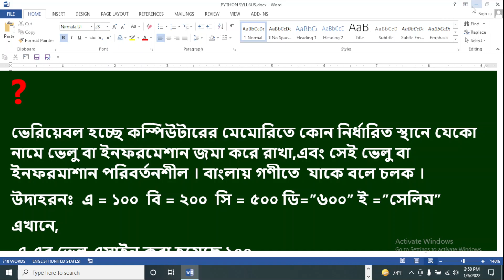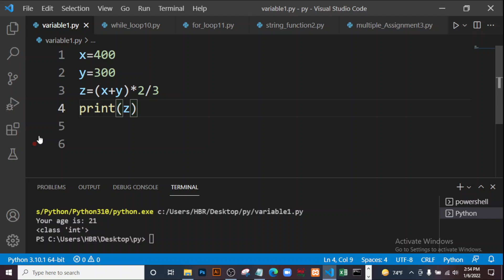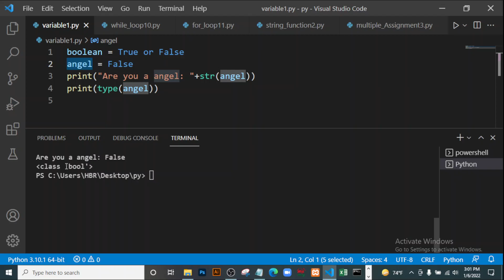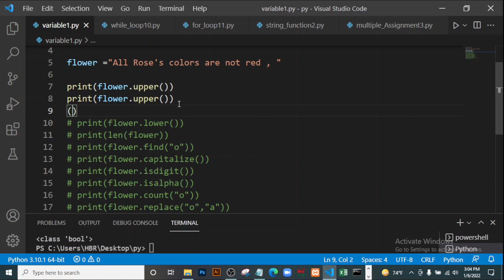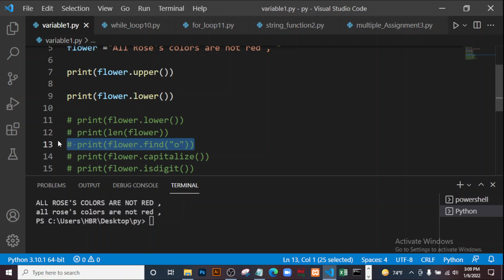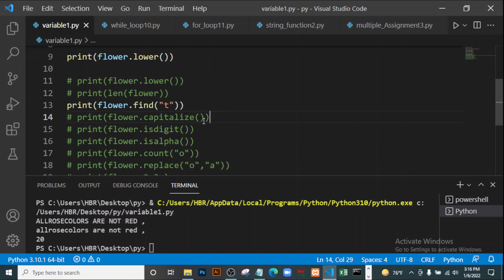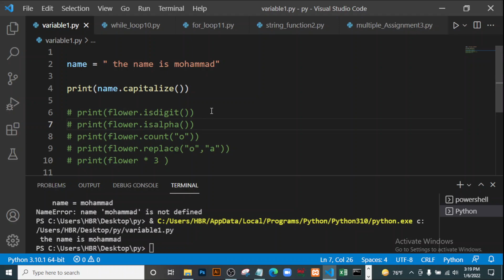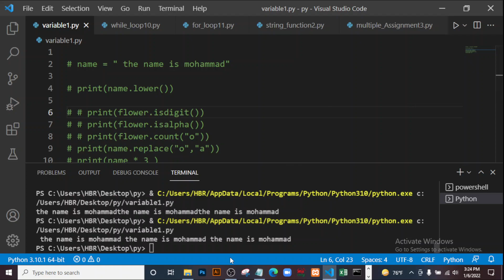python computer language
All videos are learning purpose